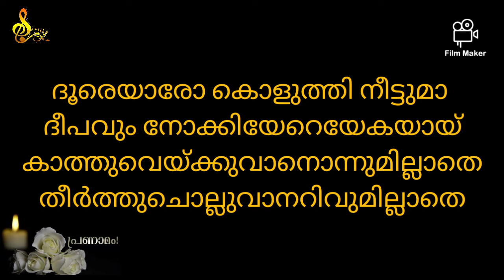A Tribute to Late Sugathakumari Teacher by Genelia Maria Lijo #149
Thanks to Mr Lijo and Mrs Laya  for sharing Genelia's Recitation as a Tribute for the renowned Malayalam poet and activist Sugathakumari Teacher.💐